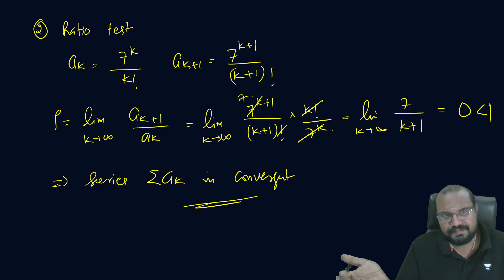MAT 101 S1 (2019) Revision | Module 4 Sequence & Series-(Part 8) KTU BTech | December 2021-Questions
MAT 101 S1 (2019) Revision
Module 4 Sequences & Series (Part 8)
KTU BTech
December 2021
Question Paper

🛑MAT 101

♥️Module 1

♥️Module 2

♥️Module 3

♥️Module 4